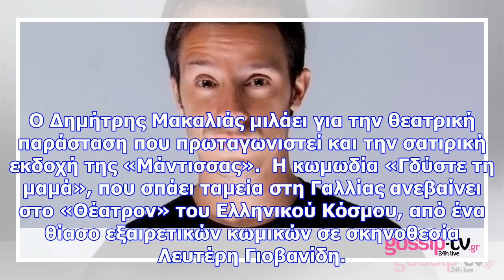Δημήτρης μακαλιάς: «το γέλιο θέλει κόπο»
Ο Δημήτρης Μακαλιάς μιλάει για την θεατρική παράσταση που πρωταγωνιστεί και την σατιρική εκδοχή της ...